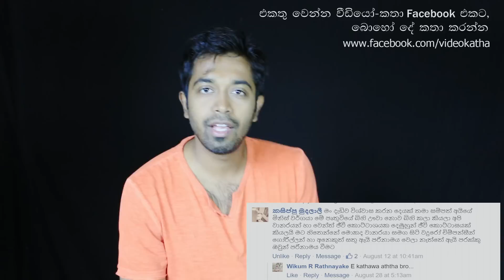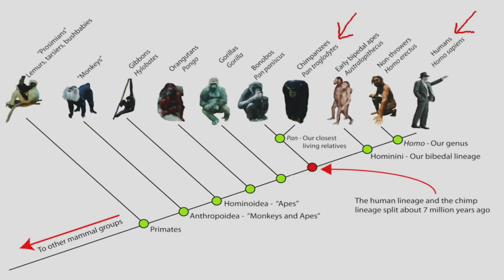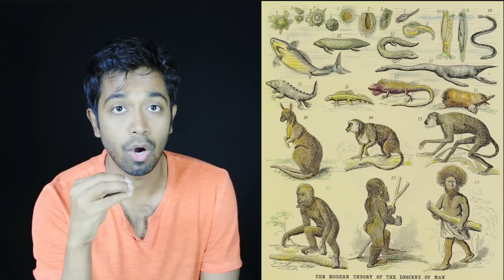Did Humans Evolve From Monkeys?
බොහෝ අය හිතුවේ අපි වඳුරන්ගෙන් පැවත එනව කියල. ඒක ඇත්තක්ද?
Chimpanzees and bonobos are the closes relatives to modern humans. Scientist compare them structurally and genetically and says we descended from a single ancestor about 6-7 million years ago. We share about 99% of DNA among each other. But modern monkey are relatives way back in the past, Let's see the story in this video.